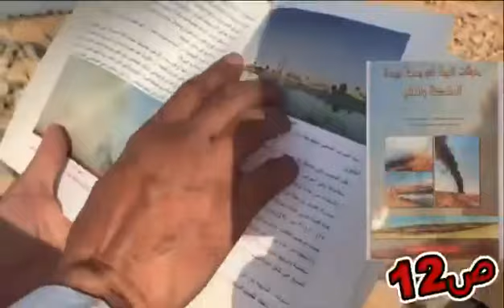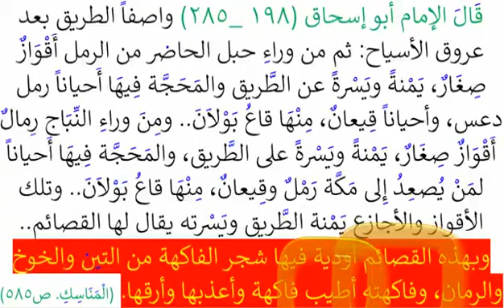القهيدان يدعو للإستفادة من مستنقع في التشجير